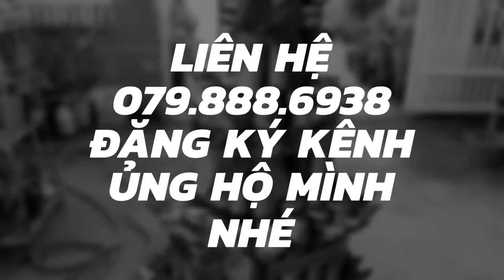💗💗Trúc phát tài 5 tầng trồng chậu dĩa nhé khách (150k) - Cây phong thủy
💗💗Trúc phát tài 5 tầng trồng chậu dĩa nhé khách
✅✅ Lẻ : 150k/ 1 chậu
✅✅ Sỉ : inbox
🌸🌸TUYỂN CTV TOÀN QUỐC
🌺🌺Chuyên sỉ và lẻ hoa cẩm cù, xương rồng, sen đá, cây phong thủy, cây nội thất, các loại hoa kiểng khác,...
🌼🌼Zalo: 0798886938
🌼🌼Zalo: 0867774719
🍀🍀Facebook: Cây xinh Cần Thơ - Cây cảnh Mini, cây phong thuỷ, cây văn phòng nhỏ để bàn
🍀🍀Facebook: Cây xinh TP Hồ Chí Minh - Mua bán cây cảnh, hoa kiểng, cây phong thuỷ
🍀🍀Facebook: Cửa hàng hoa kiểng, cây phong thủy, xương rồng, sen đá Vĩnh Long
🍀🍀Facebook: Cửa hàng hoa kiểng, cây phong thủy, xương rồng, sen đá Tiền Giang
🍀🍀Facebook: Cây cảnh Mini, cây nội thất, cây để bàn Hậu Giang
🍀🍀Facebook: Chuyên sỉ & lẻ cây phong thuỷ, xương rồng, sen đá toàn quốc